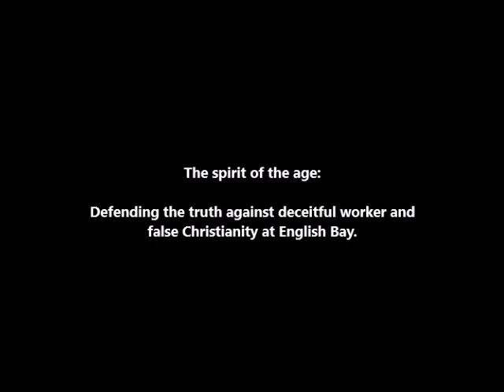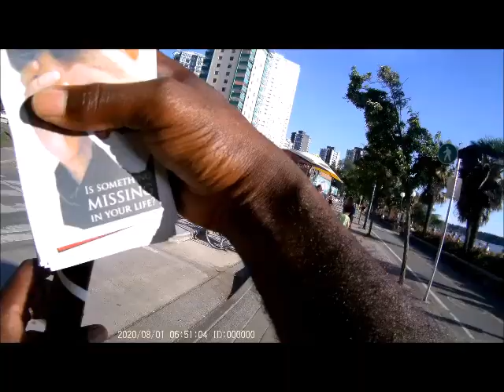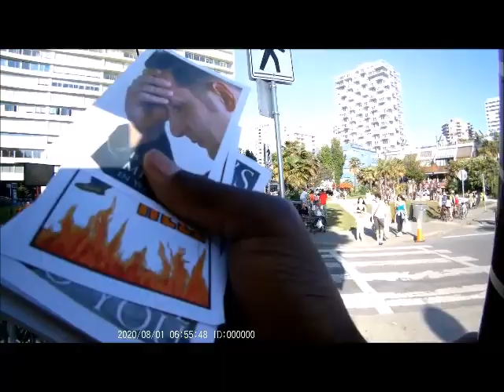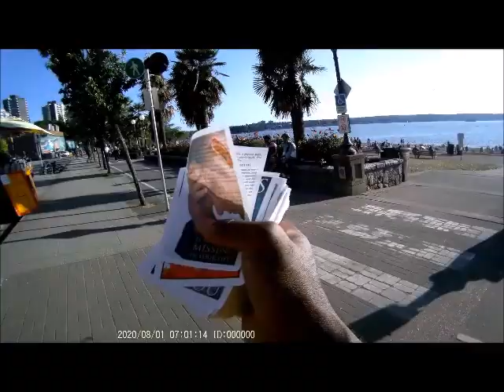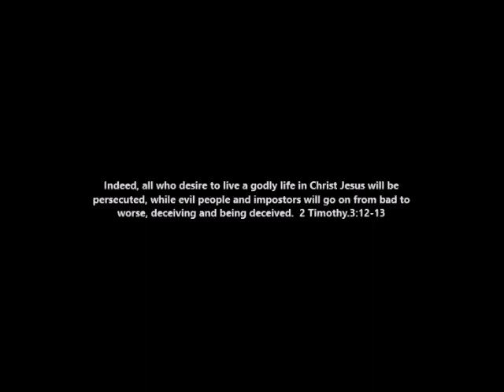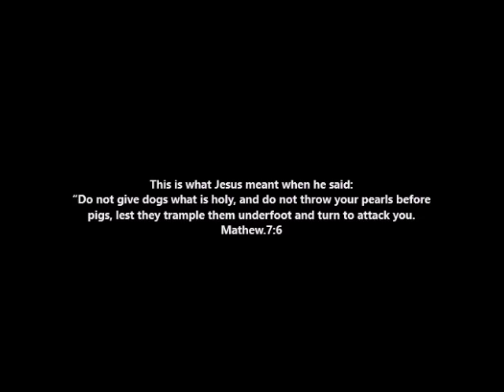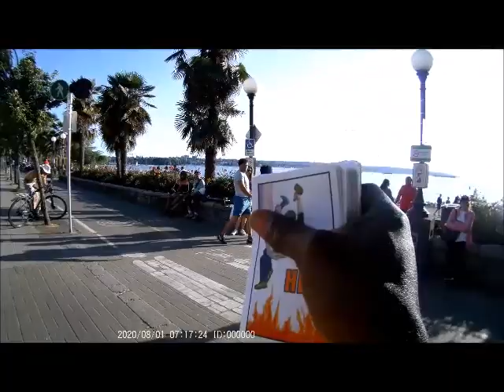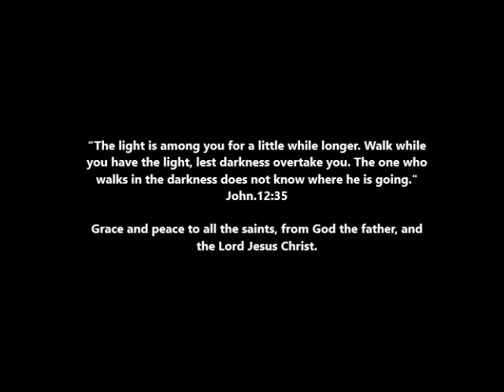Defending the truth against deceitful worker and false Christians.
And this gospel of the kingdom will be proclaimed throughout the whole world as a testimony to all nations, and then the end will come. Matthew.24:14.

For the Father judges no one, but has given all judgment to the Son, that all may honor the Son, just as they honor the Father. Whoever does not honor the Son does not honor the Father who sent him. Truly, truly, I say to you, whoever hears my word and believes him who sent me has eternal life. He does not come into judgment, but has passed from death to life.
“Truly, truly, I say to you, an hour is coming, and is now here, when the dead will hear the voice of the Son of God, and those who hear will live. For as the Father has life in himself, so he has granted the Son also to have life in himself. And he has given him authority to execute judgment, because he is the Son of Man. Do not marvel at this, for an hour is coming when all who are in the tombs will hear his voice and come out, those who have done good to the resurrection of life, and those who have done evil to the resurrection of judgment.
“I can do nothing on my own. As I hear, I judge, and my judgment is just, because I seek not my own will but the will of him who sent me.
John.5:22-30

I charge you in the presence of God and of Christ Jesus, who is to judge the living and the dead, and by his appearing and his kingdom:
Preach the word; be ready in season and out of season; reprove, rebuke, and exhort, with complete patience and teaching. For the time is coming when people will not endure sound teaching, but having itching ears they will accumulate for themselves teachers to suit their own passions, and will turn away from listening to the truth and wander off into myths. As for you, always be sober-minded, endure suffering, do the work of an evangelist, fulfill your ministry. 2 Timothy.4:1-5

Indeed, all who desire to live a godly life in Christ Jesus will be persecuted, while evil people and impostors will go on from bad to worse, deceiving and being deceived.
2 Timothy.3:12-13.

Now who is there to harm you if you are zealous for what is good? But even if you should suffer for righteousness’ sake, you will be blessed. Have no fear of them, nor be troubled, but in your hearts honor Christ the Lord as holy, always being prepared to make a defense to anyone who asks you for a reason for the hope that is in you; yet do it with gentleness and respect, having a good conscience, so that, when you are slandered, those who revile your good behavior in Christ may be put to shame. For it is better to suffer for doing good, if that should be God’s will, than for doing evil. 1 Peter.3:13-17.

Keep your conduct among the Gentiles honorable, so that when they speak against you as evildoers, they may see your good deeds and glorify God on the day of visitation.
1 Peter.2:12.